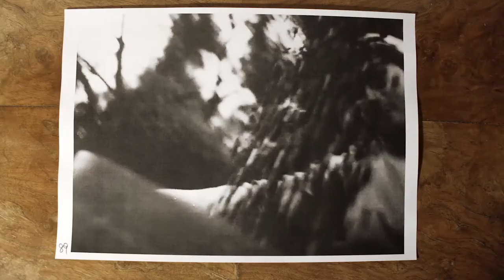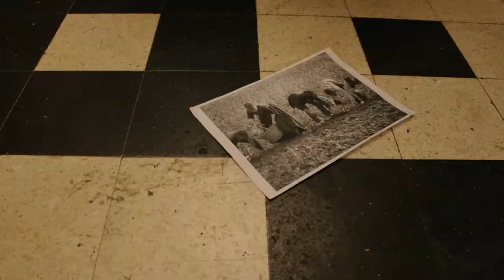Curmaia! TEASER 2020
Un grand merci à Petit Chaudron Grandes Oreilles

Polyphonies paysannes du nord au sud d'Italie

"Curmàia curmàia curmàia siùr padrónsa 's fa nò la curmàia 'gh taiùmma 'l púsè bón…"

Quarante jours, les pieds dans la boue, à extirper des mauvaises herbes pendant 12 heures. C’était la "monda", qui durant des décennies attira des milliers de travailleuses dans la plaine du Po.
La dernier soir ces mondines se réunissaient pour la Curmaia, une grande fête… payée par le patron !

Le trio Curmaia reprend ces chants qui scandaient luttes et saisons et emplissaient autrefois les campagnes : répertoire des mondines, discanti des faucheurs, complaintes des migrants, rituels sacrés et profanes. Trois voix qui se heurtent et se tressent autour du plaisir ancestral et vivant de la polyphonie.

Audrey Peinado – chant et percussions
Laila Sage – chant, flûtes
Lorenzo Valera – chant, guitare, accordéon